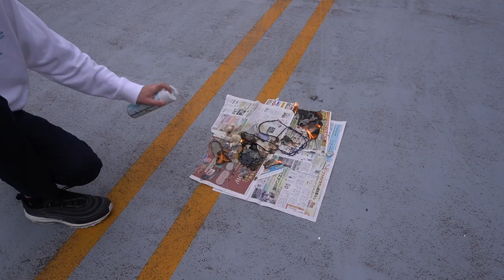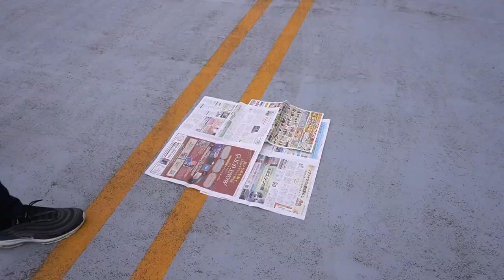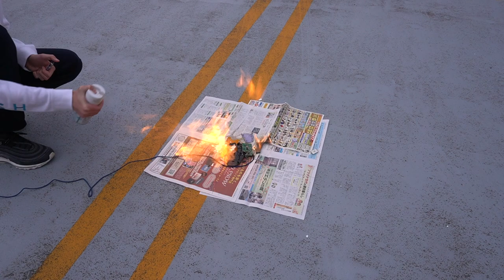Bedwars With a 1 Dollar Gaming Mouse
Bedwars With a 1 Dollar Gaming Mouse (went wrong)

i broke the goddamn mouse at the end lol

video idea @Guiny @Wemmbu
🌐 Sub Count: 489
megaGnation babyyyy
🡆PERIPHERALS 🎮
•Mouse: Glorious Model O
•Keyboard: custom KBD fans keeb
•Headset: Sony WH-1000XM4
•Monitor: msi Optix MAG241CV 144 hz
•2nd Monitor: msi 120hz monitor that i dont remember the name of
•Microphone: Blue yeti X (With out audio editing)
•Boom Arm: Rode PSA1
•Camera: sony A6100 with a 50 mil lense (no color grading)
                                               My PC
mac mini M1